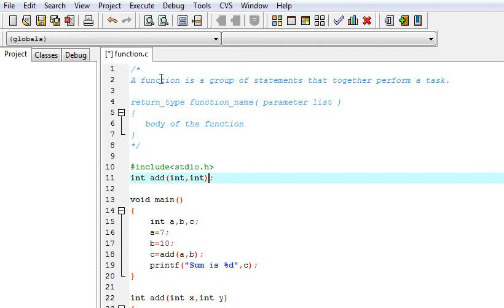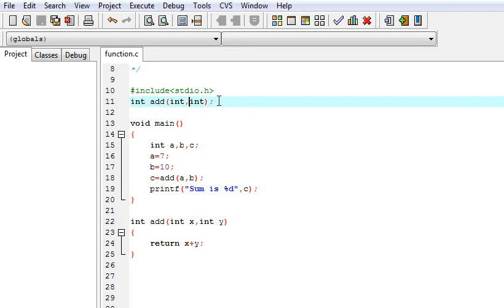C Programming Language Tutorial in Hindi 30 Functions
This video is made for learning about Function in C Programming  Language in Hindi.

In programming, a function is a segment that groups code to perform a specific task.

In C programming, all executable code resides within a function. A function is a named block of code that performs a task and then returns control to a caller. Note that other programming languages may distinguish between a "function", "subroutine", "subprogram", "procedure", or "method" -- in C, these are all functions.

A function is often executed (called) several times, from several different places, during a single execution of the program. After finishing a subroutine, the program will branch back (return) to the point after the call.

Functions are a powerful programming tool.